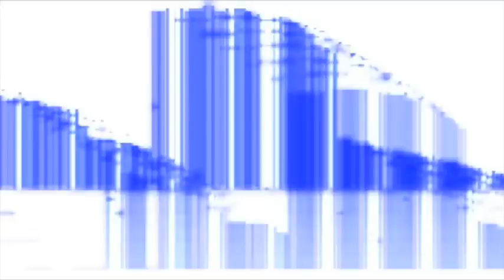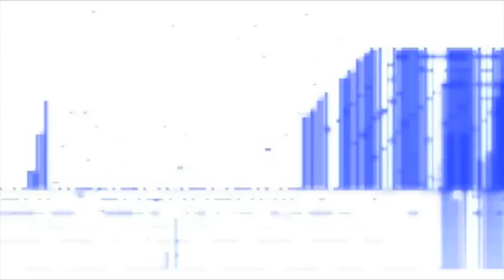Hogo - Vivement l'été sans fin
Max/Msp and Jitter. The song is a tribute to Fennesz.
** Music and Video by Hogo **